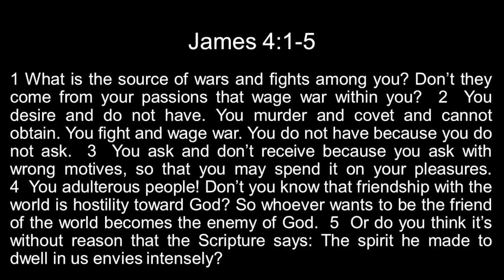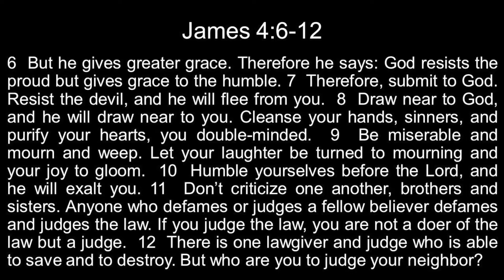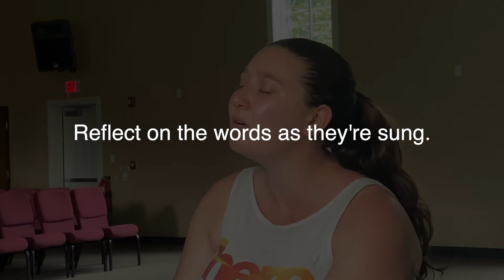June 7th, 2020 Sermon - Wise Living in Wild Times